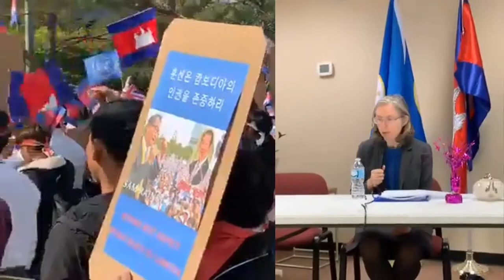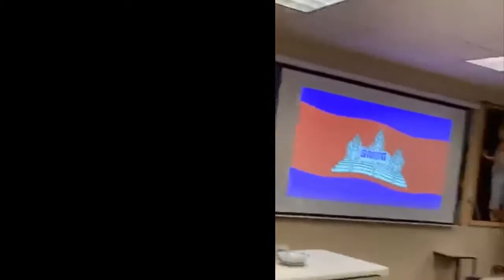CNRP America​​​​​ មហាបាតុកម្មប្រទេសកូរេ សូមតាមដានការធ្វេីបាតុកម្មប្រឆាំងនឹងរបប​លោ​កហ៊ុន​សែន​